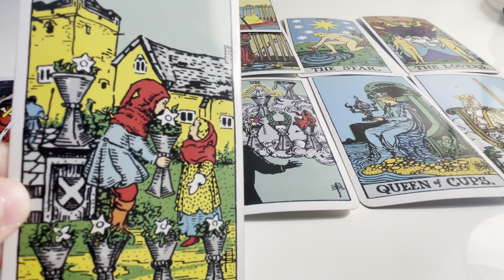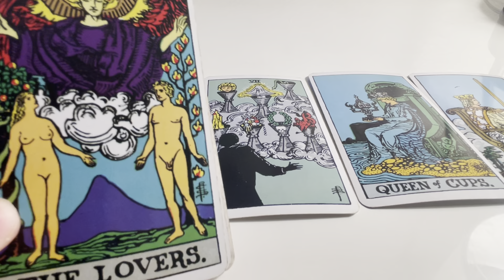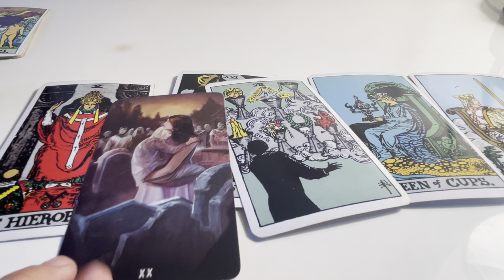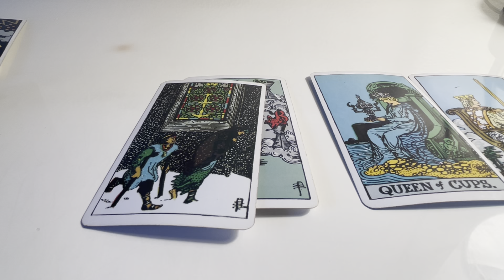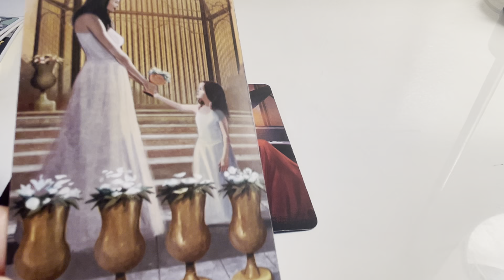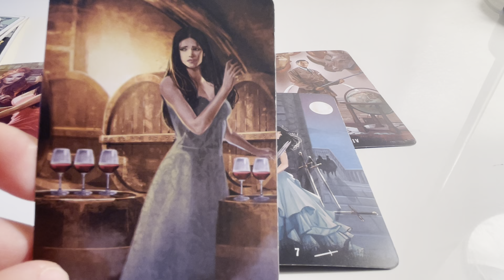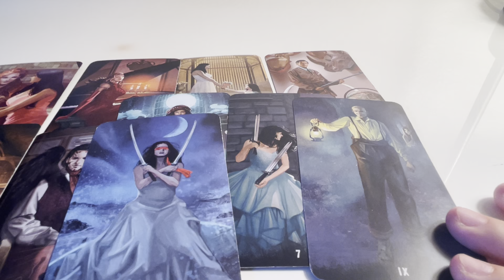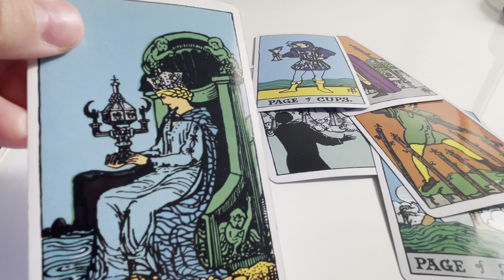Legend of La llorona "The Weeping Woman" Tarot Reading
Hi everyone. So today I am doing a tarot reading of La llorona. Who was she and what was her story.